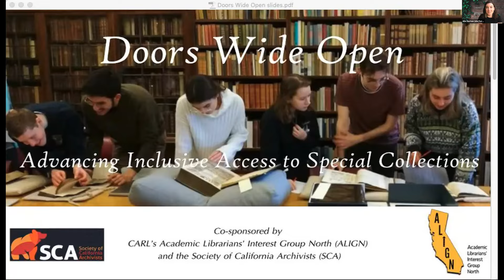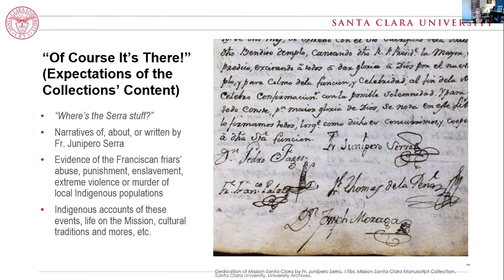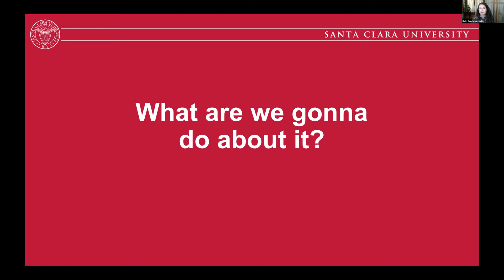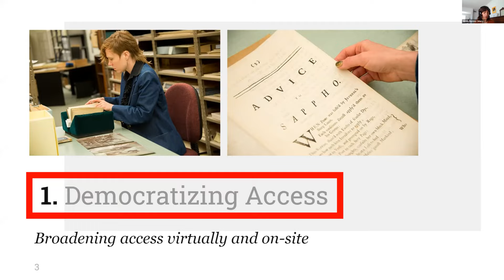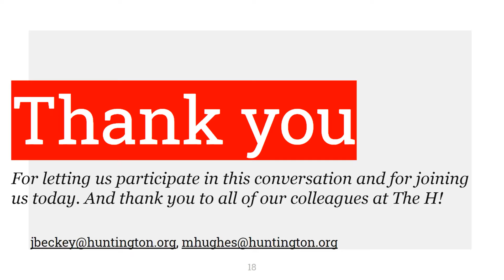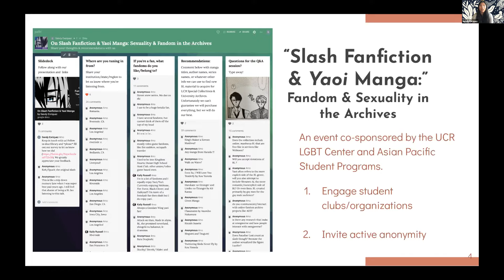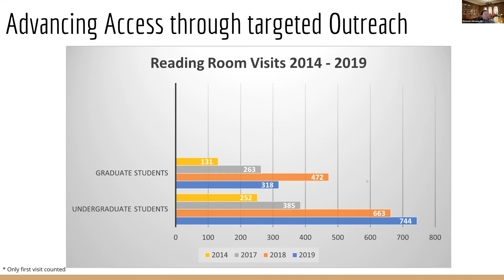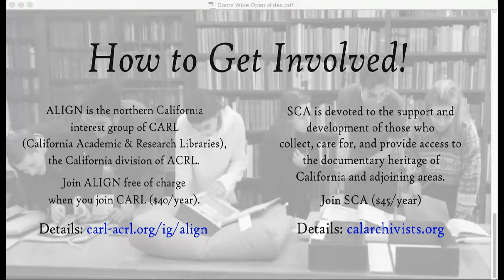Doors Wide Open: Advancing Inclusive Access to Special Collections (CARL/SCA Joint Panel)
Any search of library or education literature for the term 'library anxiety' reveals a decades-long effort to alleviate the reluctance in user populations, particularly students in higher education, to seek assistance from a librarian or to view the library as approachable or comprehensible at all. This phenomenon is perhaps even more acute in the case of special collections and archives, in which potential users often sense (and the environment can imply) an off-putting air of exclusivity, privilege, and being reserved only for 'serious researchers'. In an era in which institutions are being compelled to address their historical lack of inclusiveness, how can special collections and archives break down these barriers, perceived and actual? How can the broad diversity of the student population be successfully welcomed virtually and in person, and encouraged to engage with primary-source materials?

Six panelists from Santa Clara University, The Huntington Library, University of California Riverside, and the University of Southern California presented on these topics. This presentation was recorded on March 4, 2021.

Resources mentioned in the webinar:
- Anti-Racist Description Guidelines (2019) by Archives for Black Lives in Philadelphia